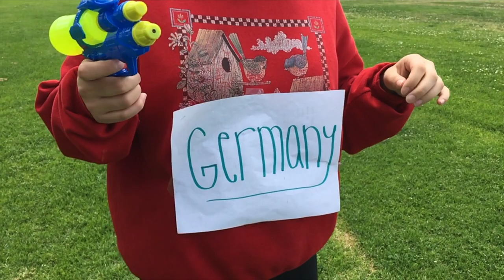WWI Trailer Ap Euro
Ms. Nault, Ap Euro Period 2
Madelyn McAndrew, Aleeza Hussain, Eileen Hernandez